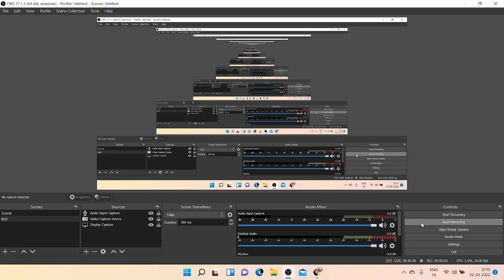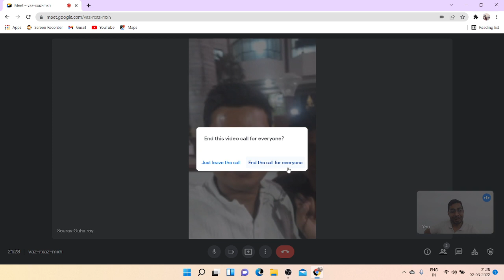Indigo Airlines live Interview Experience | Cracked Lucknow Base Interview as Fresher |Aviation life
Do join the crash course for ground staff and cabin crew If u r seriously intrested then Do send me a what's app message in my number 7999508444. Till now we have 100 plus selection in just 9 months. So if u don't know now u know. Save your money and join the crash course because i only coach 30 students.

Crash Course from 499 to 10,000

I coach people online to Crack  Airline Interview for both Ground staff and Cabin crew. I run 15 days Crash course program in Google meet and also make a professional RESUME For them .Till now through my guidance and Coaching total 100 + students have successfully joined Airlines in just 9 month and working. To join send message in my what's app number 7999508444. And once u join my Crash course i guarantee 100% u will be Selected.

My Crash Course is paid I Charge

3000rs for ground staff Crash Course and Details of Crash Course is in Video , so just click on the

3000 rs for Cabin Crew Crash Course and Details of Crash Course is in Video , So just click on the

Befor Joining my Crash Course just have a look on my  Students who have joined Airlines , total 100+ students Cracked the interview.

Aviation Life